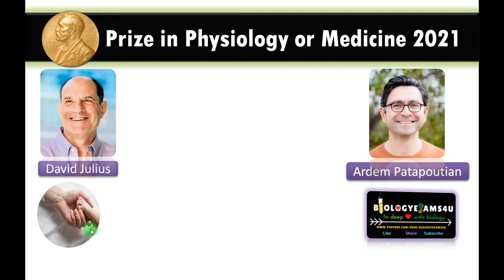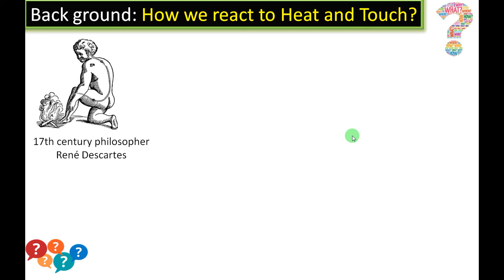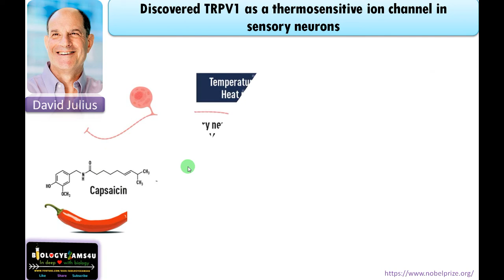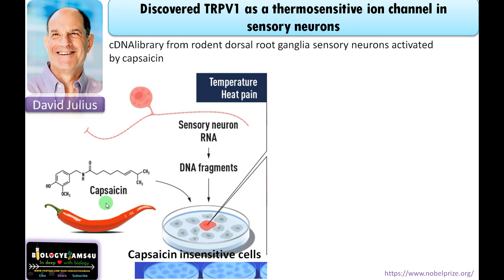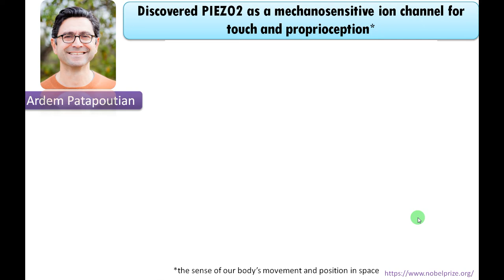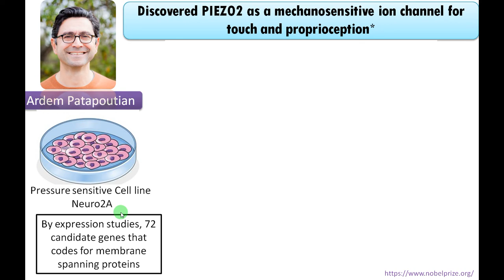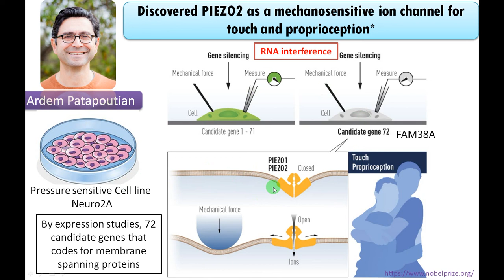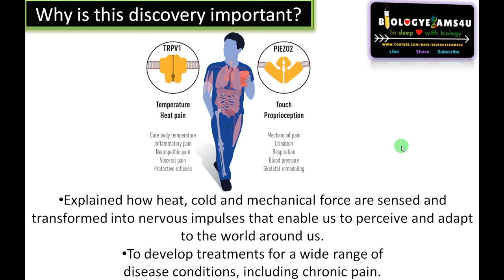Nobel Prize Physiology or Medicine 2021 Explained | Discovery of Receptors for Temperature and Touch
A 10 minute explanation of Nobel Prize Physiology or Medicine 2021 discovery of TRPV1 and PIEZO receptors by David Julius and Ardem Patapoutian
00:00| Introduction to chapters
01:16| Background to this Discovery
02:50| Discovery of molecular receptor for somatosensation
03:22| Experiment of David Julius & Discovery of TRPV1 capsaicin receptor
06:36| Experiment of Patapoutian & Discovery of PIEZO  receptor
09:35| Why is this Nobel Prize discovery important?